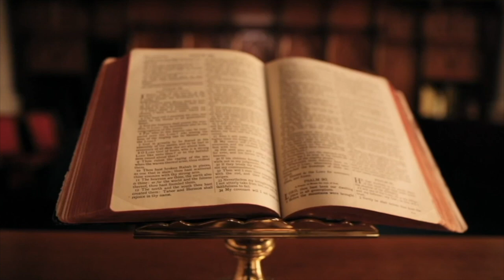TAKIMI I FUNDIT I LUIGJ GURAKUQIT ME BAJRAM CURRIN